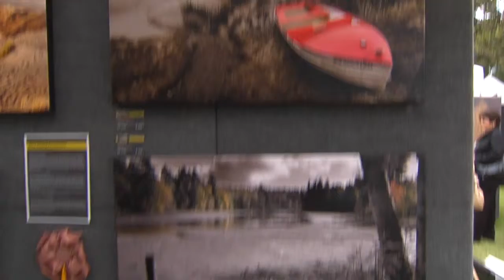Affaire In The Gardens 2011